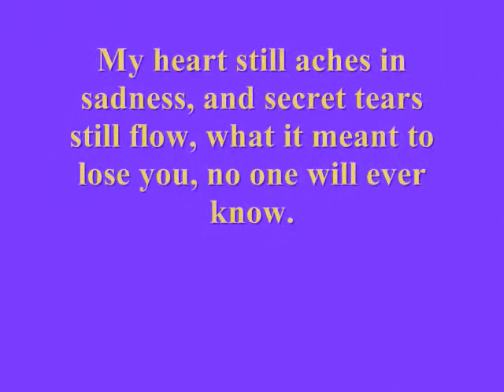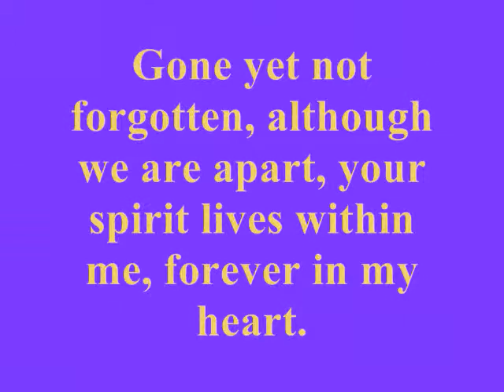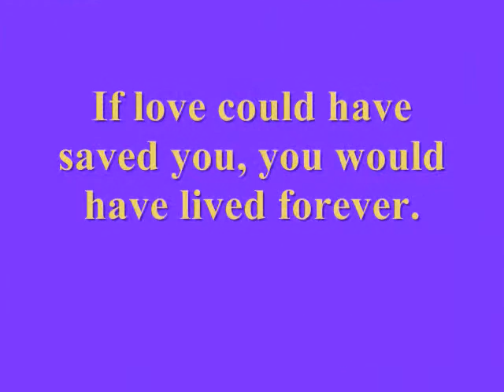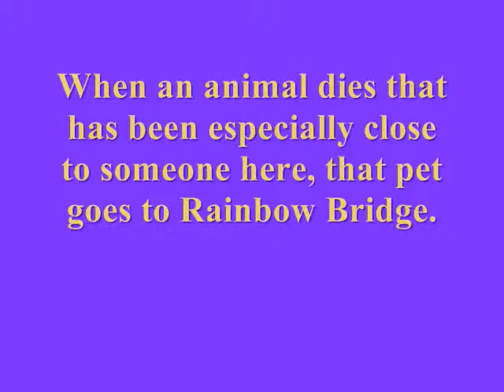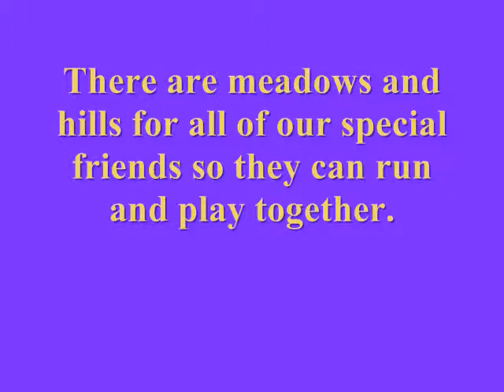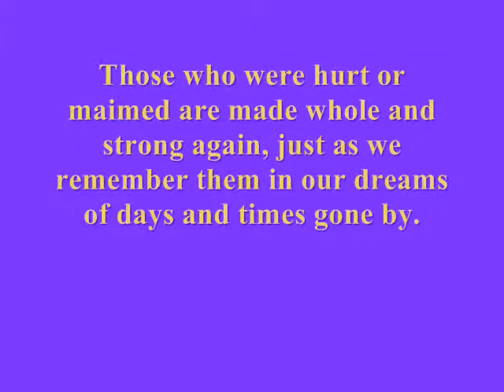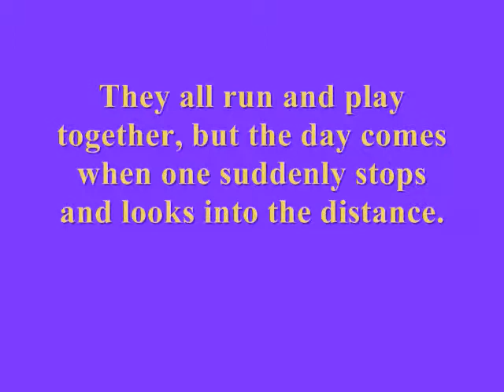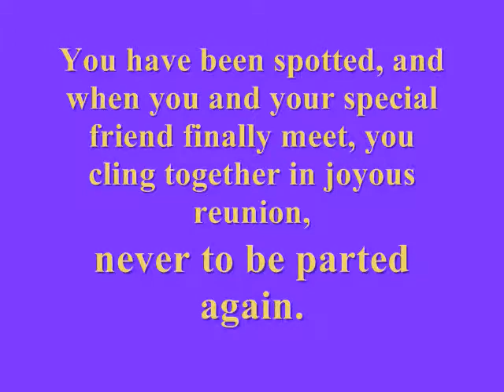A Farewell Tribute to My Dog, Samson 0004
In Loving Memory of My Faithful Companion and Friend, Samson. Music by Barabra Streisand from the album: Memories, Track 1: Memory ( Theme from Cats).